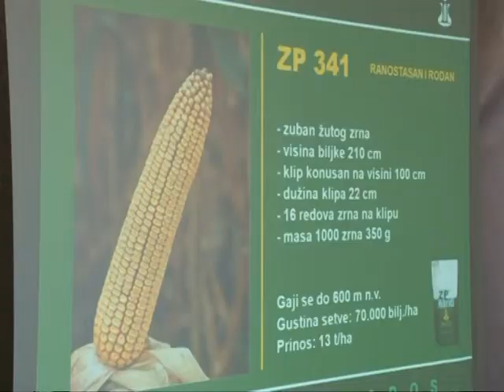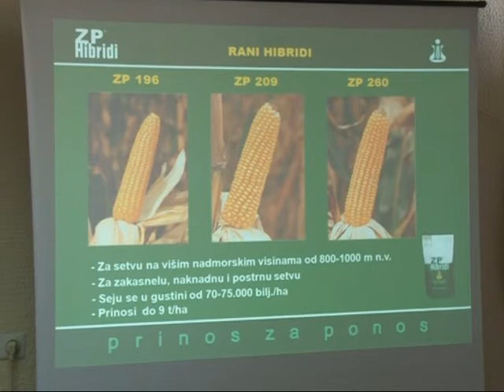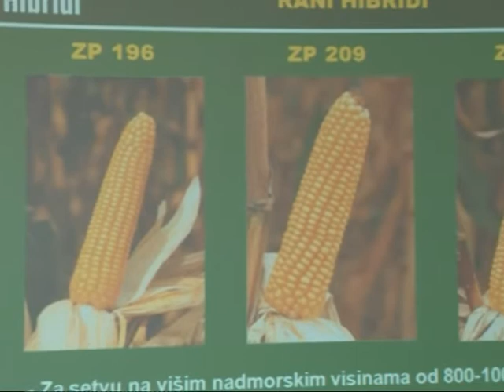Ub: Predavanje za poljoprivrednike